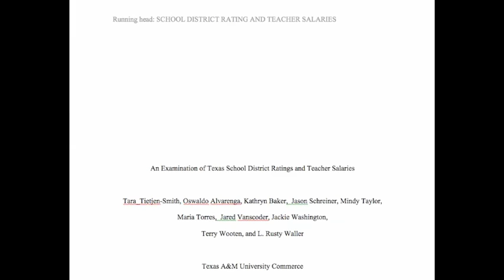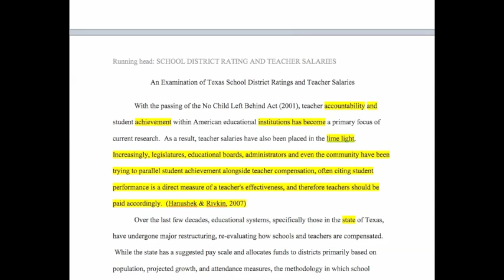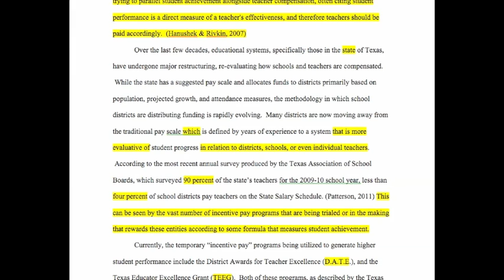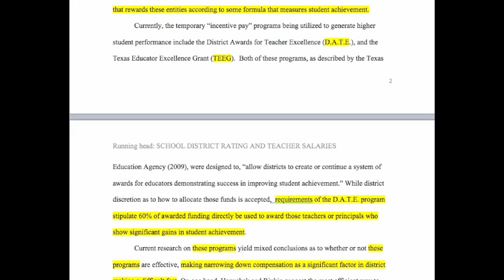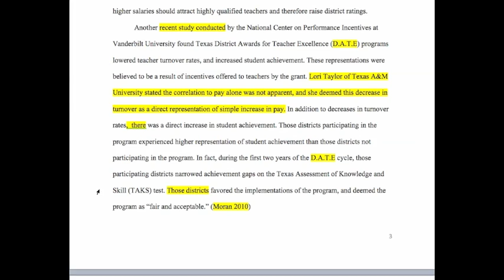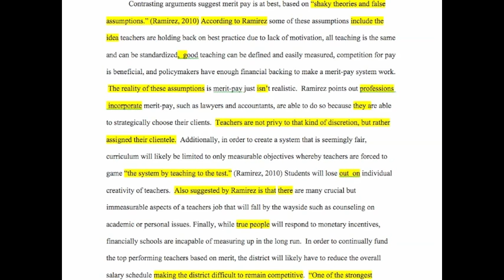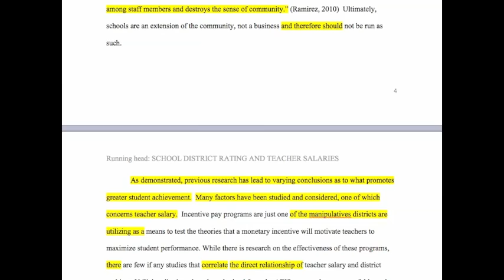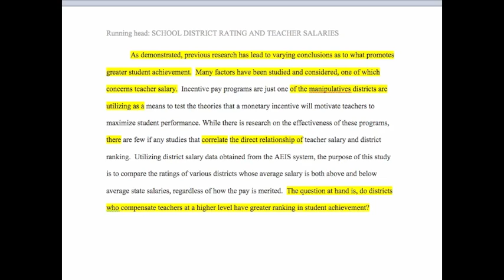Epsilon Initial Introduction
This podcast provides an initial review of the submission by Epsilon Group.